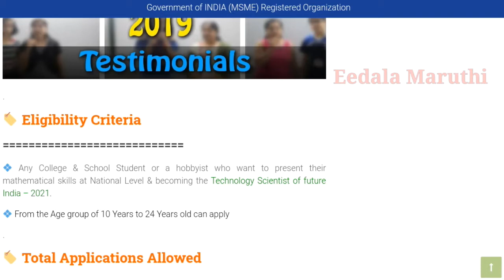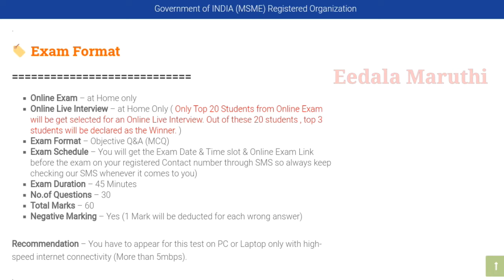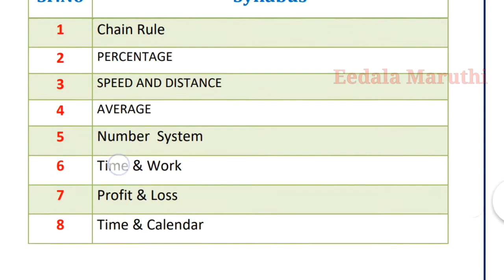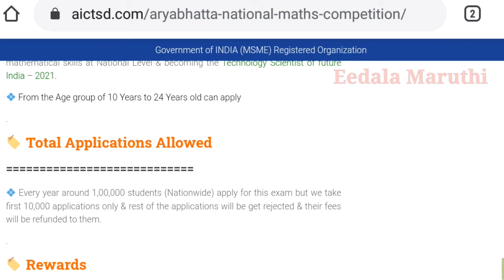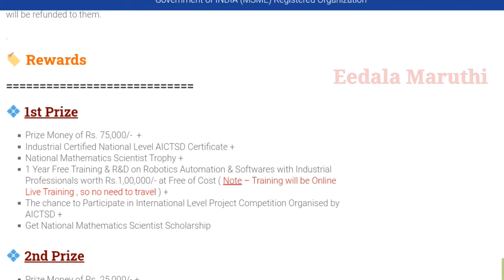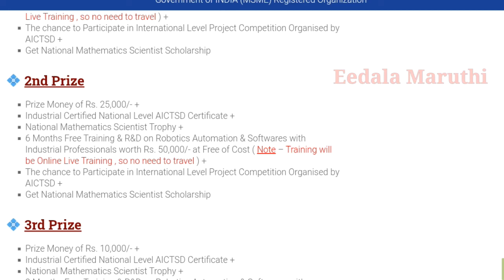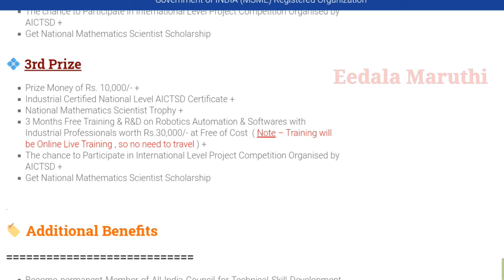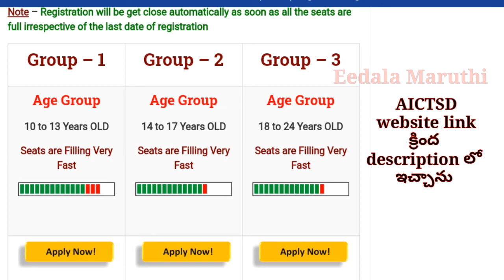Arayabhatta National Maths competition 2020 detailed explanation in telugu// any student can apply.